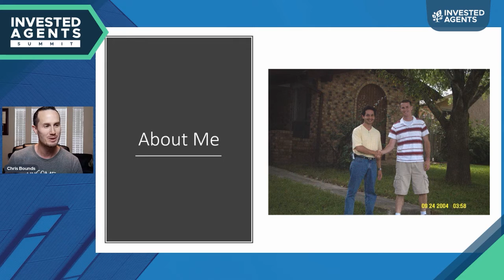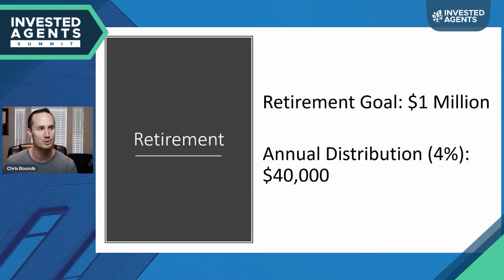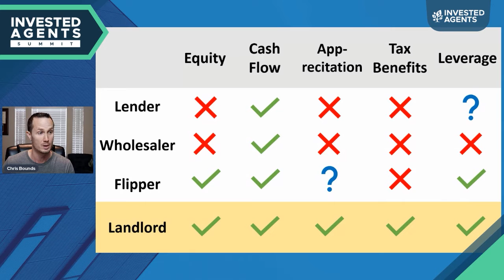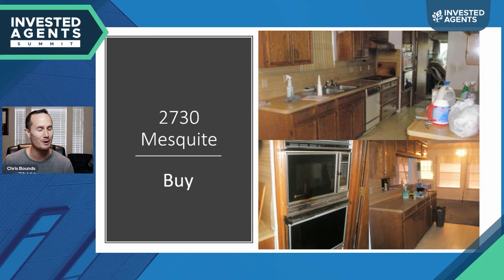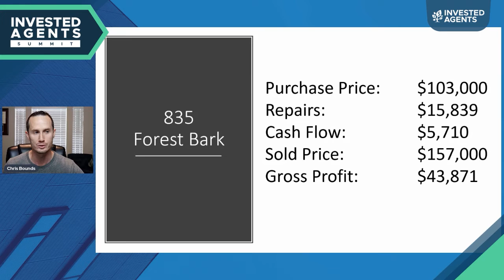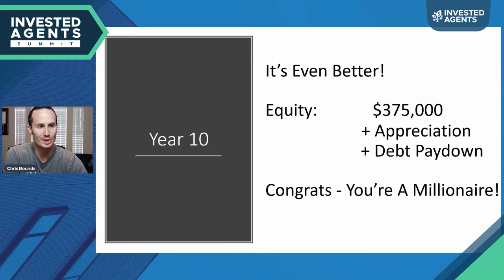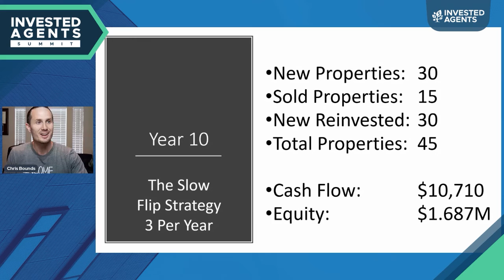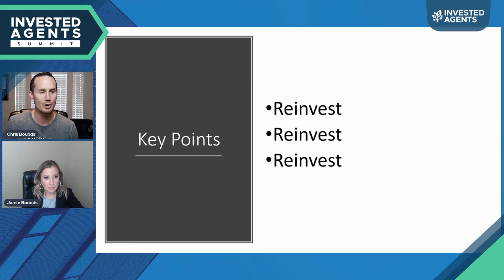EASIEST WAY In Building A MILLION Dollar Rental Portfolio | Invested Agents Summit 2021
In this video, I'm going to show you the easiest way to build a million-dollar rental portfolio using creative strategies and ideas. See how you can make a six-figure income from sources outside of real estate investing.

MASTERMIND: Increase Your Income, Build Wealth, and Create the Lifestyle You Deserve